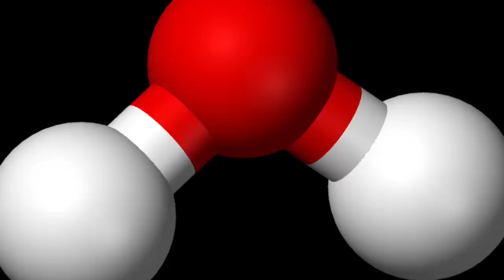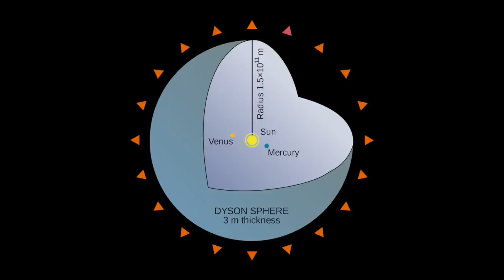Colonizing Space with Habitats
An exploration of various ways we could colonize space itself using habitats.

My talk show!